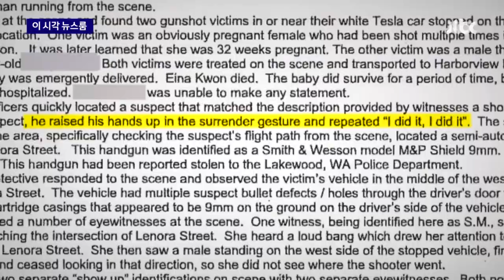대낮 총격에 한인 임산부·태아 숨져…교민 사회 '충격' / JTBC News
미국 시애틀에서 한인 부부에게 일어난 총격사건에 교민 사회 충격이 지금 큽니다. 안전한 곳으로 여겨졌던 곳에서 대낮에 일어난 일이었고 부인과 뱃속의 아이가 숨져서 안타까움이 커지고 있습니다.